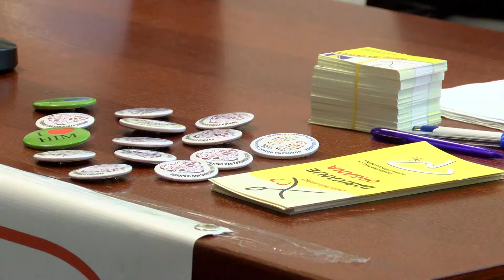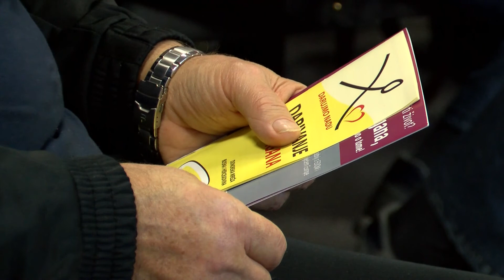NAŠA TV | DARIVANJE ORGANA ŽIVOT ZNAČI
Snimatelj: Ivan Cvitanović